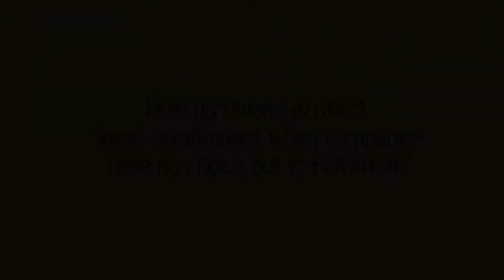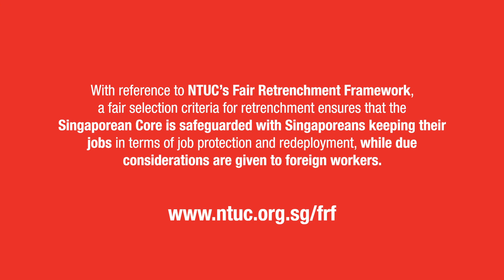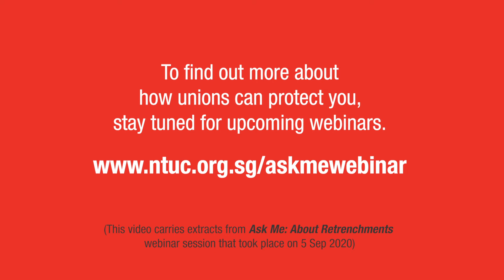ASK ME about Retrenchments: How do Unions Protect Local Employees?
If companies have no choice but to retrench, how can unions protect our local employees? NTUC Deputy Secretary-General Cham Hui Fong shares how unions ensure that companies put in place a fair selection criteria for retrenchment which ensures that the Singaporean Core is safeguarded with Singaporeans keeping their jobs, while giving due considerations to foreign workers.